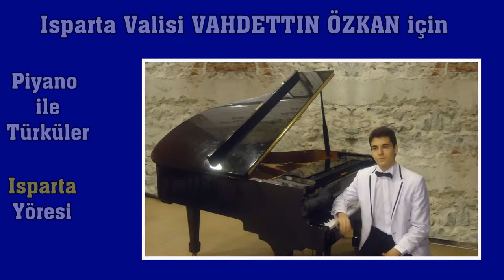Isparta’lı Piyanist GÜLE DÜŞTÜM GÜLMEDİM Piyano Solo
GÜLE DÜŞTÜM GÜLMEDİM, Isparta Türkülerini Piyano Sesleri İle Dinlediniz mi?. .
Isparta’lı Genç Piyanist Güneş, Isparta Valimiz VAHDETTİN ÖZKAN İçin Çaldı ve Söyledi
" GÜLE DÜŞTÜM GÜLMEDİM " türküsünün Piyano Armoni Notalarını Yazdı, Kuyruklu Piyano Çaldı ve Söyledi.
Vokalist Burcu Ona Sesiyle Eşlik Etti.
Isparta Türküleri Solo Piyano Serisi: 5
Sevgi ve Saygılar...
Çok Sevilen Türküleri Piyano İle Dinleyince Umarım Güzel Bulursunuz, Umarım Hoşunuza Gider..
Değerli Eleştirileri Ve Yorumlarınızı Bekliyorum.
Güle düştüm gülmedim
Gülden düştüm ölmedim
Ela gözlü yarimi
Tam bir aydır görmedim

Arabamı koşamam
Yokuşları aşamam
Ver baba sevdiğime
Ölürüm de yaşamam

Piyano Solo Güle Düştüm Gülmedim Gül Düş Gülüm İlgili Video Isparta Türküsü Gülü Yöresi Türküsü  Ela Gözlü Yarimi Tam Bir Ay Göz Yar Akdeniz Bölgesi Göl Göller
Isparta  Piyano Solo Güle Düştüm Gülmedim Gül Düş Gülüm İlgili Video Isparta İĞDECİK KÖYÜ  İĞDE CİK KÖY  Ana Sayfa Site Ekle Kısa İlanlar  Ara Bul Sektörel Yöresel Menü Ana Sayfa
Isparta’lı Piyanist GÜLE DÜŞTÜM GÜLMEDİM Piyano Solo için Gül Hükümet Devlet Akdeniz  Genç Piyanist VAHDETTİN ÖZKAN için Söylüyor Güle Düştüm Gülmedim Piyano Vokal Isparta Valisi Yöre Gül Düş Gülüm İlgili Video Müdürlük Yerel Türküsü Gülü Yöresi Ela Gözlü Yarimi Tam Bir Ay Göz Yar Akdeniz Bölgesi Göl Göller Adet Gelenek Görenekler Nerede Hakkında Merkez İlçe Aksu Atabey Eğirdir Gelendost Gönen Keçiborlu Senirkent Sütçüler Şarkikaraağaç Uluborlu Yalvaç Rehberi il İlçe köy kasaba Konaklama Ulaşım Fotoğrafları Türküleri Linkler Sayılarla Yenişarbademli
PİYANO, Türkü Düzenleme, Türk Halk Müziği, En Güzel Türkü, En iyi Türkü, PIYANO, 2023,  Enstrümantal Müzik, @@@@